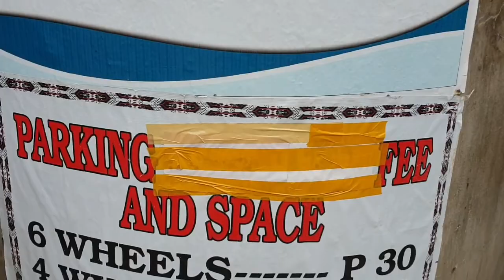Mga Laagan at Lake Sebu